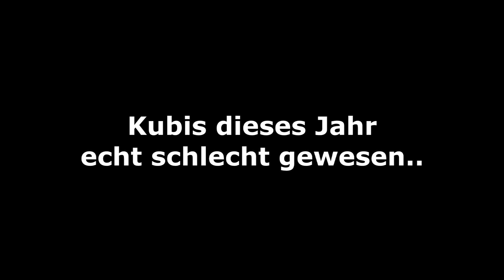Welcher Deutscher Böller ist 2019 der Beste/lauteste ?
Deutscher Böller Vergleich 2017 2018 | Der Beste und lauteste Böller 2018

✘Mein Equipment:

✘Mein Mic
✘Meine Haupt Cam
✘Meine Vlog Cam: ✘Meine Vlog Cam
✘Mein Schnittprogramm
✘Mein Monitor
✘Gute Feuerzeuge

Skype: MrPyroManager